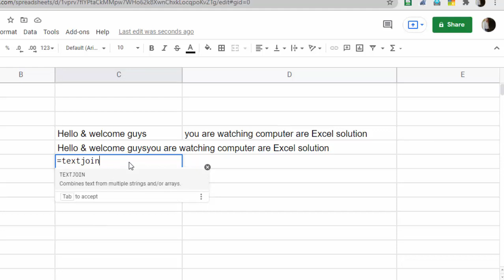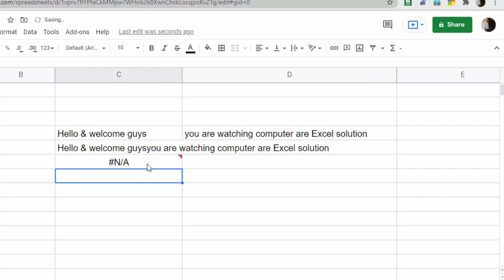Join formula in Google sheet@COMPUTEREXCELSOLUTION